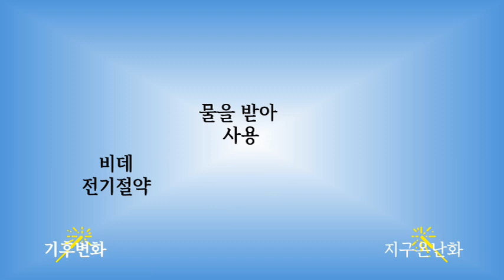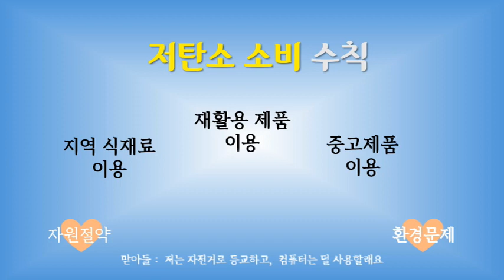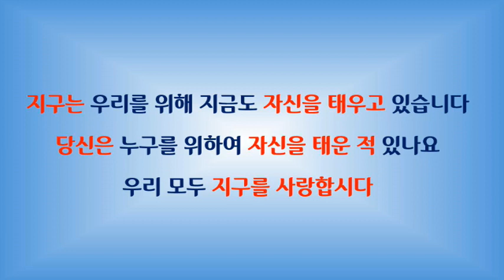우리 가족은 탄소중립 가족이네 !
우리가족 탄소중립 실천과제 선정을 위한 가족모임을 시작하겠습니다.
맏아들 : 누나, 탄소중립이 뭐야?
맏   딸  : 이산화탄소 순 배출량이 제로가 되는 것이야.
아버지 : 그래, 온실가스와 이산화탄소 흡수량이
               균형을 이루는 것이지.
어머니 : 탄소중립은 5대 분야 실천수칙이 있어.
맏아들 : 아버지 어머니, 그게 뭐예요.
아버지 : 5대 실천수칙은 에너지 절약, 저탄소 소비,
              친환경 수송, 순환 경제 참여, 흡수원보호 란다.
할머니 : 그럼 우리는 어떻게 해야 돼?
어머니 : 가정에서는 음식물 쓰레기 줄이기, 세탁기 횟수 줄이기,
               장바구니 이용하기 등이 있지.
맏아들 : 저는 자전거로 등교하고, 컴퓨터는 덜 사용할래요.
맏   딸  : 전 TV시청 줄이고, 개인 손수건 사용할게요.
할머니 : 나는 난방 온도 낮추고, 냉방 온도 높 일거야.
아버지 : 나는 일주일에 하루는 지하철 타고 출근이다!
할아버지 : 해마다 나무심기를 하자!
둘째아들 : 아는 것보다 실천이 중요해요!
어머니     : 그래 맞다. 우리 가족은 탄소중립 가족이네!
할아버지 : 우리 가족이 이렇게 만든 홍보영상을 유튜브에 올리고
                    많은 사람들이 볼 수 있게 해야 되겠다!